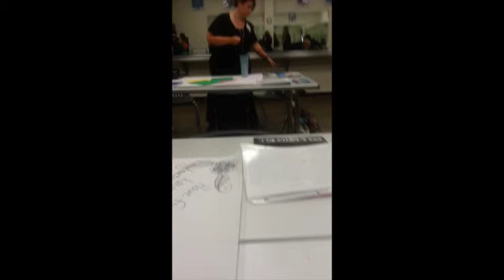My Life in Cosmetology School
These will be quick videos of me going to school. I will post the videos weekly.

Thumbs up if you want me to keep going!

WEEK 1